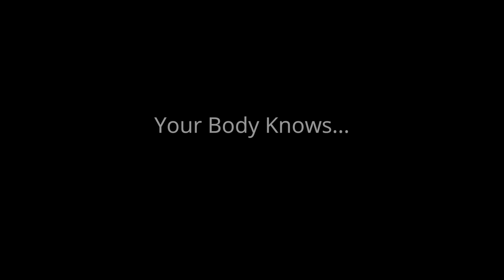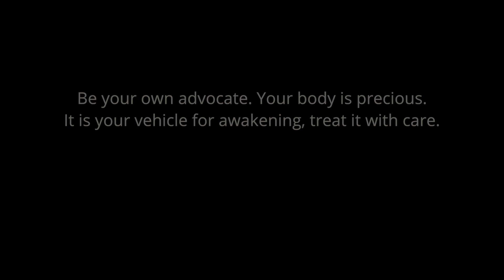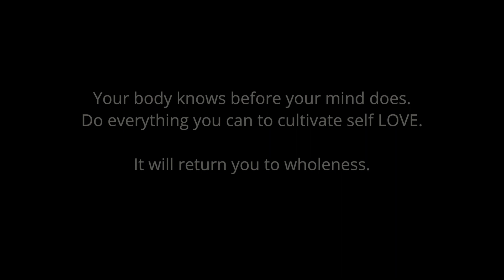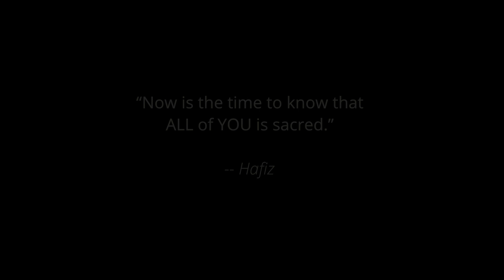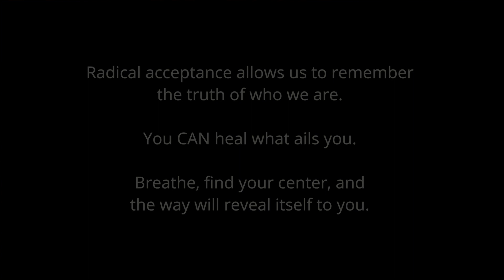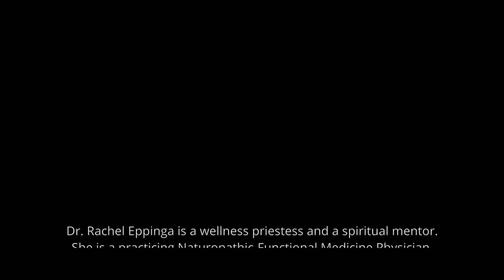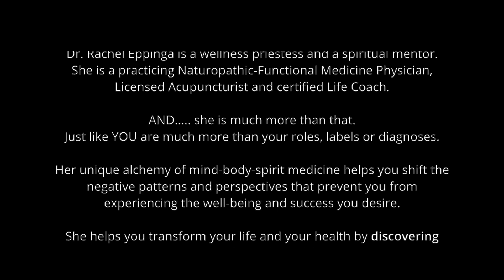Dr. Rachel Eppinga Soul Story Film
A film created by Soul Story Creative.  Get to know Dr. Rachel.